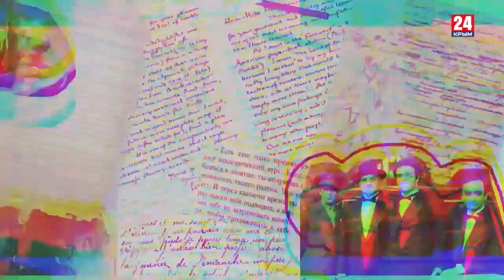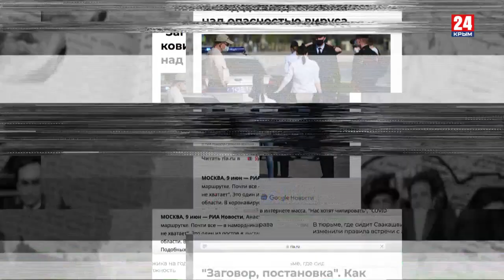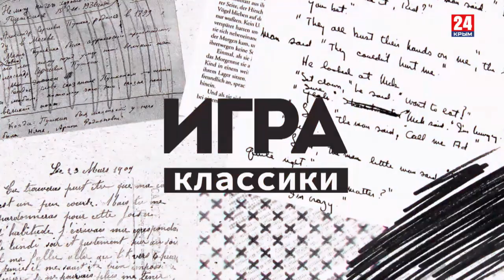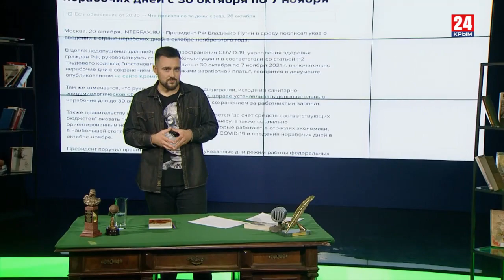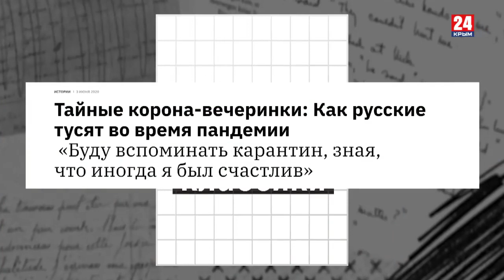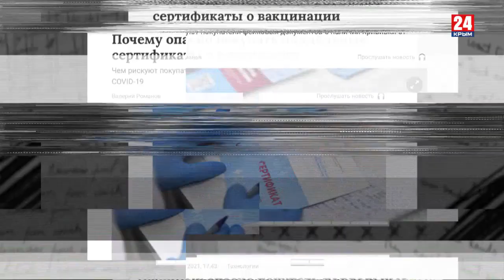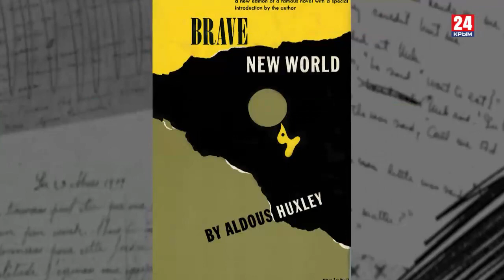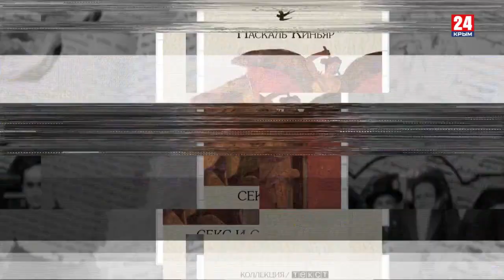Игра в классики (Платон Беседин). Игра в COVID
Вместе с коронавирусом наступает и глупость. COVID-19 – совершенное оружие, направленное против самой жизни. Как выжить в QR-антиутопии?